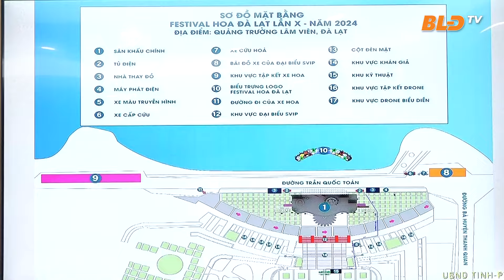Tổ chức các hoạt động Festival Hoa Đà Lạt 2024 đúng tinh thần lễ hội